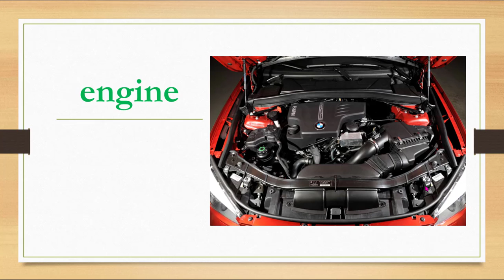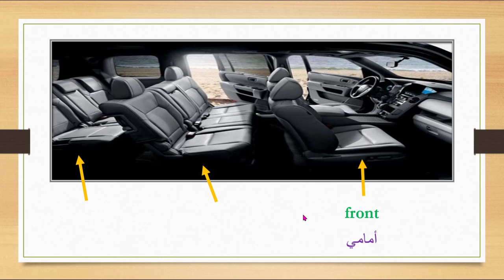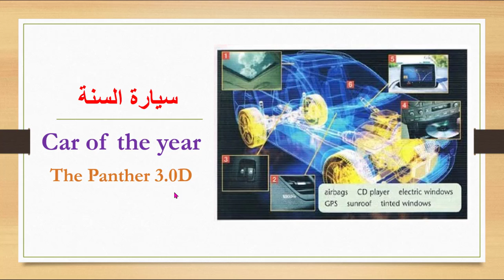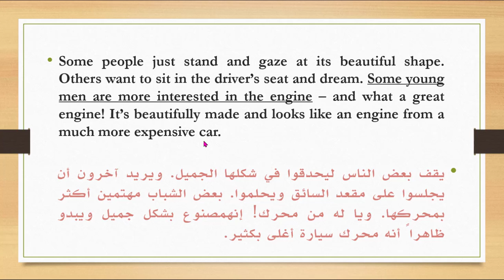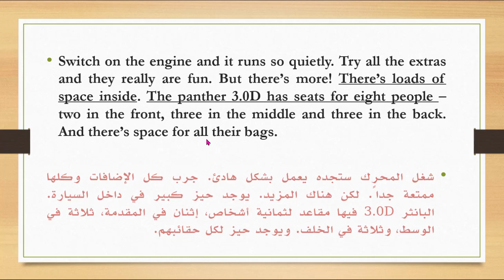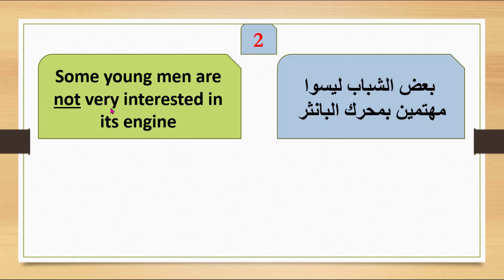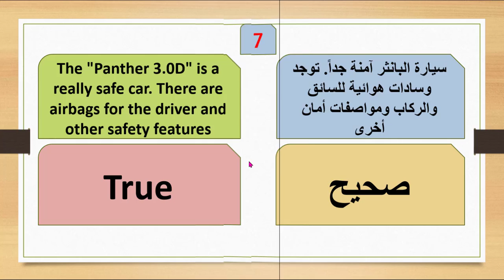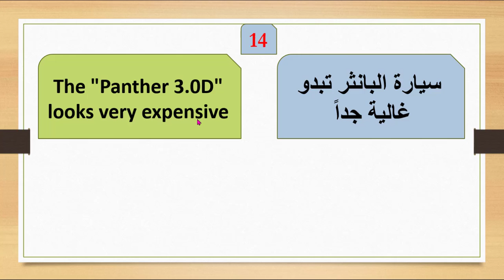الدرس الثالث /اللغه الانكليزيه /الصف الثالث متوسط /استاذ قسور فلاح